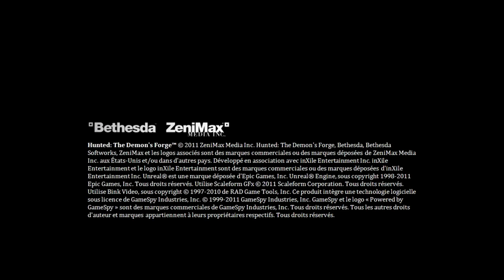Lets Play - Hunted [HD/Blind/German] #001 - Firstblood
BITTE LESEN!

Hier mein drittes LP-Projekt.
Folge 1 von Hunted

ich Freue mich auf jedes Kommentar und über jeden Abonennten :)

"Hunted - Die Schmiede der Finsternis"
Action Adventure von Bethesda